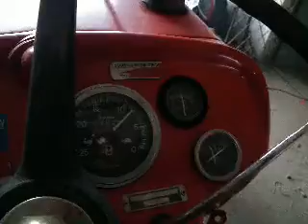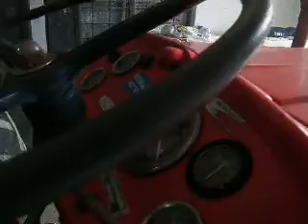MF 135 Primavara 2015 Nr 0002